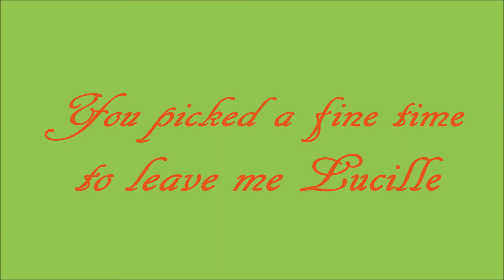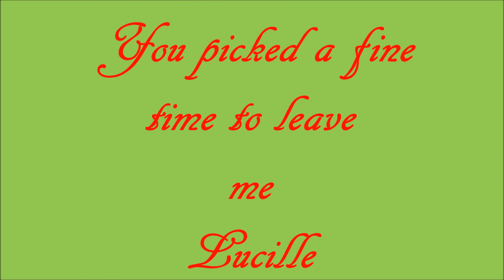" Lucille "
Singing Kenny Rogers' cover song Lucille.